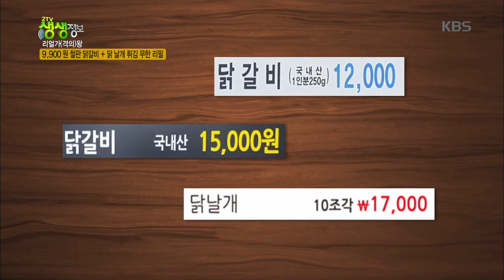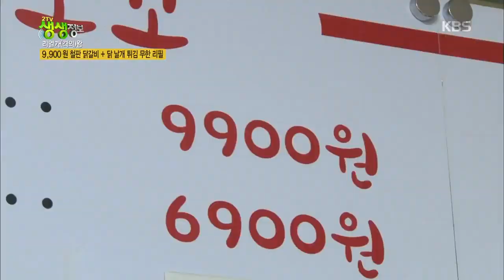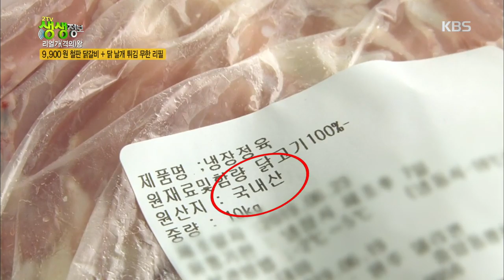[밥사줄까?] 철판 닭갈비 + 닭 날개 튀김 무한리필♡ ㅣ KBS방송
★좌표★ 강원 원주 무한꼬꼬